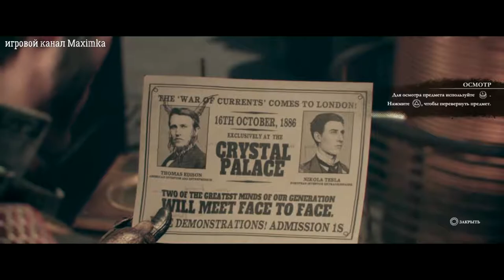орден 1886 прохождение часть №2